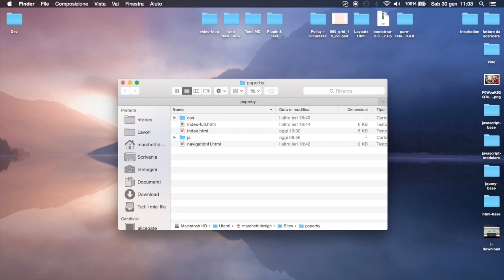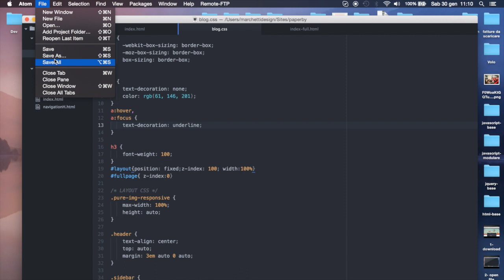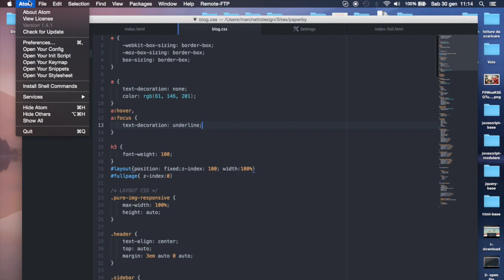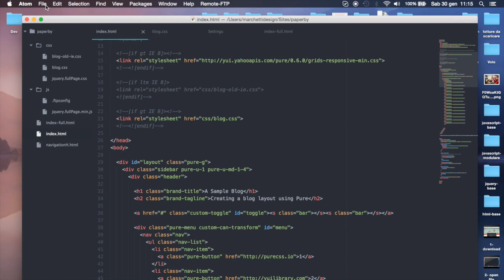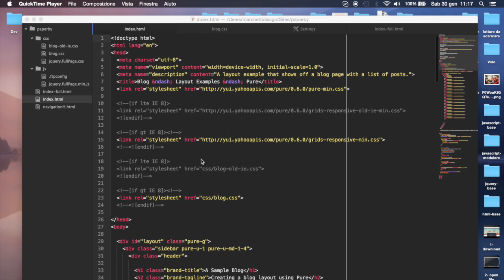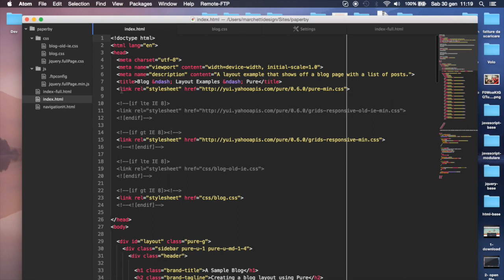ATOM: Recensione dell'editor di GitHub (Temi e Pacchetti)